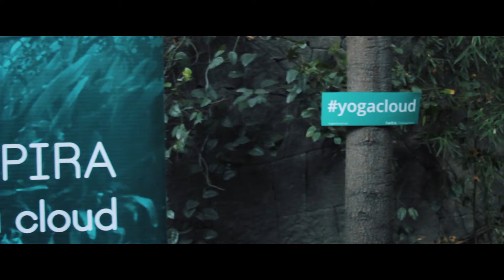Lanzamiento de la plataforma YogaCloud.net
El lunes 8 de febrero se realizó la presentación a medios de comunicación la plataforma en línea yogacloud.

Con YogaCloud buscamos acercar a las personas a una vida en equilibrio.

Gracias a cada medio, colaborador y amigos que nos acompañaron en esta mágica noche, en el principio de un nuevo ciclo en YOGACLOUD.NET